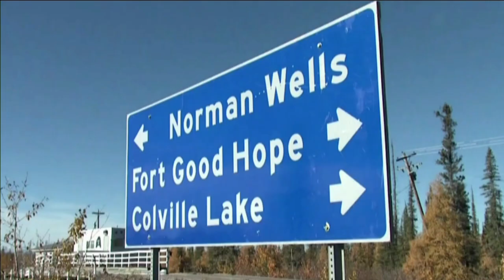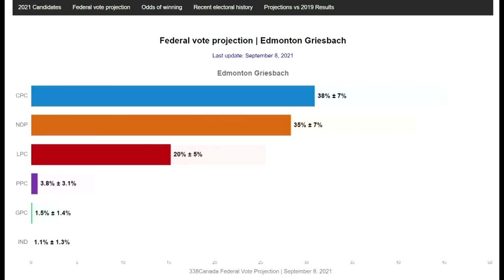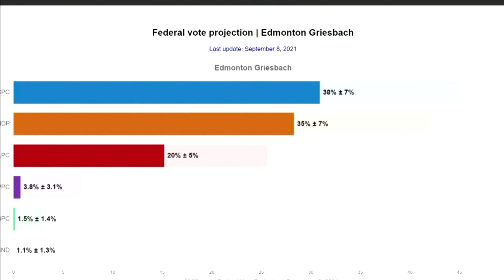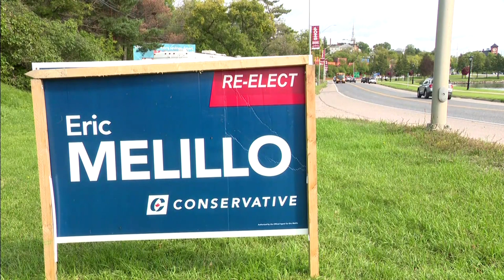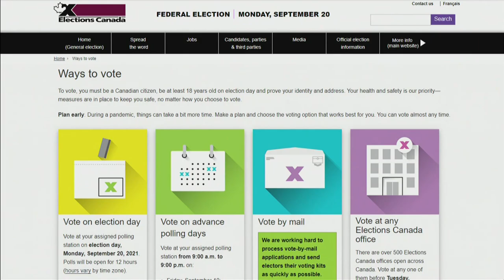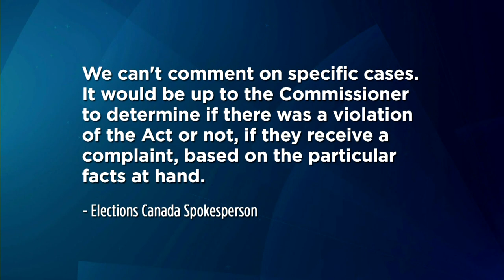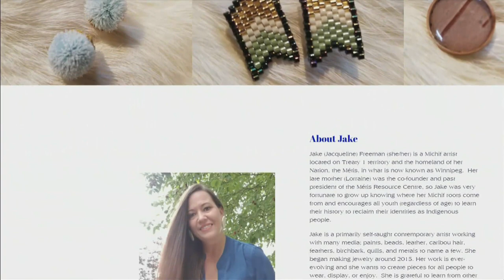APTN National News September 9, 2021 – Leaders’ Debate highlights, City council racism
Tonight on APTN National News: Highlights from the French language Leaders’ Debate in Gatineau, Quebec.

What voters in the territories are hoping for in tonight's English language leadership debate.

Racism allegations in two northern B.C. city councils.